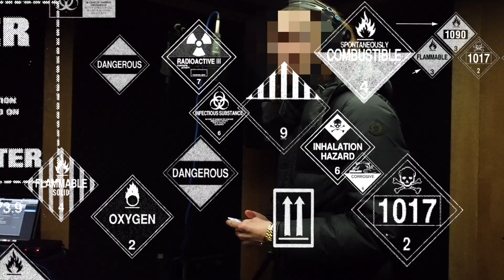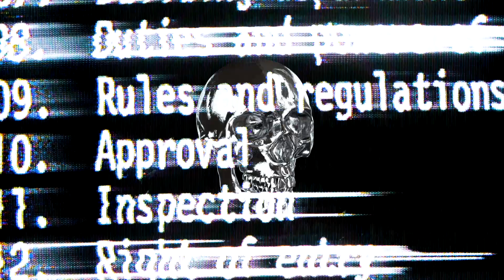RICO SNOW FT. DA WEEMAN - GENIE IN A BOTTLE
@RICOSUNIVERSE FEATURING @DAWEEMAN ON THE JOINT SONG 'GENIE IN A BOTTLE' IN THE BUILD UP TO THE RELEASE OF RICO'S FIRST PROJECT 'THE BANDEAUX BABY' OUT 1/1/23
 AUDIO OUT ON ALL PLATFORMS
Instagram.com/ricosuniverse